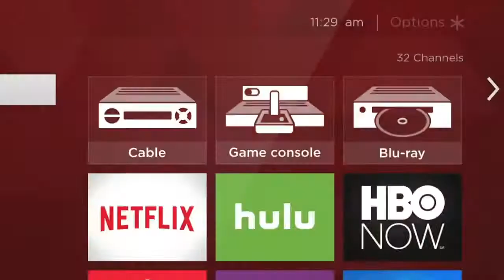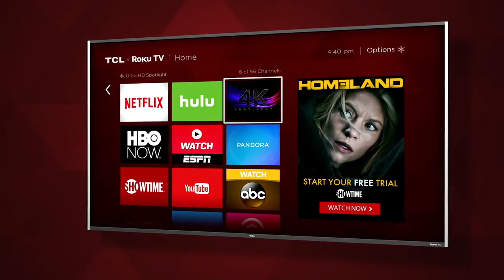TCL 65” LED UHD TV 65US5800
* Black Friday 2018 Deals Now Live!
Check out: "Best and Complete TV Buying Guide and TV Reviews // How to Buy Smart TV"

65” LED UHD TV  65US5800
65" TCL Roku TV 4K 5800 FP110 UP120

4K UHD / 120Hz / 4 HDMI
4K Creative Pro Upscaling
3000+ Streaming Channels

Specifications
Picture Quality & Display

Diagonal View 64.5"
TV Type LED UHD TV
Refresh Rate 60Hz
Maximum Resolution 4K

Audio Quality

Speaker System 2 Channel
Output Power 8W
Premium Audio Dolby Digital Plus

Energy Use & Power
Power 260W
Product Code
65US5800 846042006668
Connections & Networking
HDMI® (2.0 Inputs w/ HDCP 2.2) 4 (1 ARC)
Composite Audio/Video Input 1
Digital Optical Audio Output 1
Headphone Jack 1
RF Antenna Input 1
USB 2.0 1
USB File Format Compatibility
Video: MKV (H.264), MP4, MOV (H.264), TS (H.264)
Photo: JPG, PNG, GIF
Wireless Connection 802.11 2x2 Dual Band
Ethernet Port 1
Warranty
1 year limited manufacturers warranty

Common Terms:
TCL
TCL TV
TCL LED UHD TV
TCL 65"
65US5800